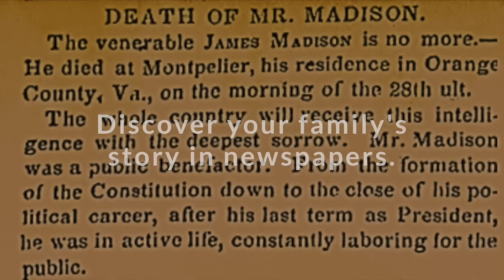Discover Your Family Story in Newspapers 1690-Today. All 50 States.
Billions of obituaries, birth notices and marriage records provide the names and dates. Browse the entire newspaper and you might discover:

• How Your Ancestor Worked
• The Community Your Family Lived In
• Sports Your Ancestor Played
• Businesses They Frequented
• Social Events Your Ancestor Attended
• Even Your Ancestor's Favorite Recipe